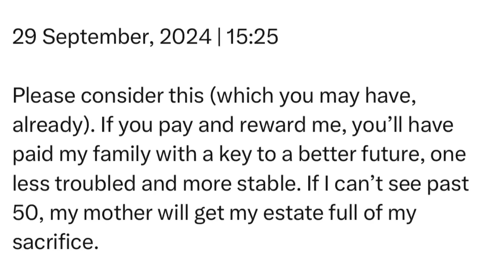Sunday | 29 September, 2024 | 15:25